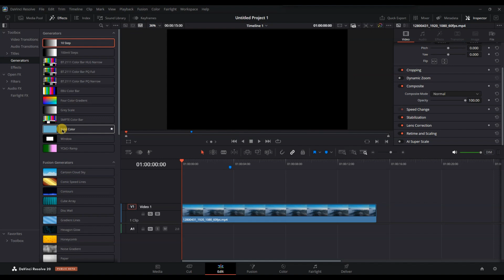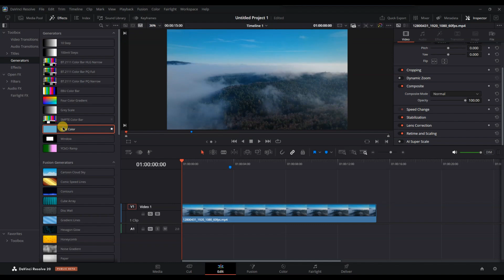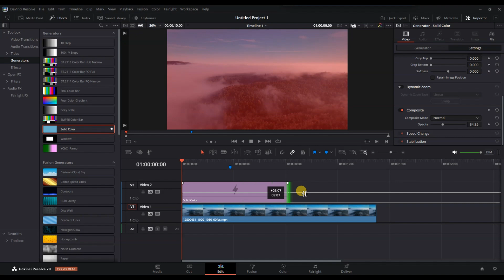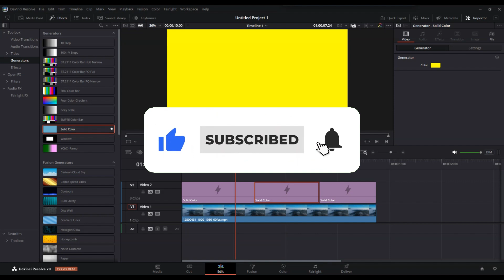How to Add Color Matte in DaVinci Resolve 2025?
Want to enhance your video edits with solid color backgrounds? In this detailed yet beginner-friendly tutorial, you’ll learn exactly how to add a color matte in DaVinci Resolve. Whether you're creating a color background for titles, using solid color clips for transitions, or designing lower thirds, this guide shows you step by step how to use the Solid Color generator and customize it in the Inspector. This method is perfect for editors looking to add creative and professional visual elements to their video projects inside DaVinci Resolve.

From finding the generator panel to adjusting the color, opacity, and duration of your matte, every part of the process is explained in a simple and clear way. Even if you're new to video editing, you’ll be able to follow along and improve your editing workflow. Whether you're working on YouTube content, a short film, or motion graphics, knowing how to use color mattes can make your work stand out.